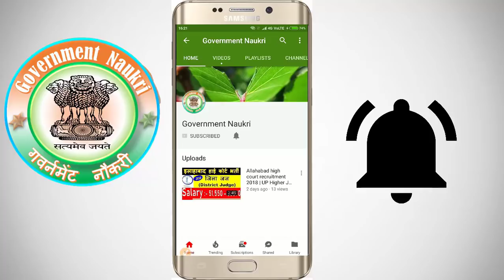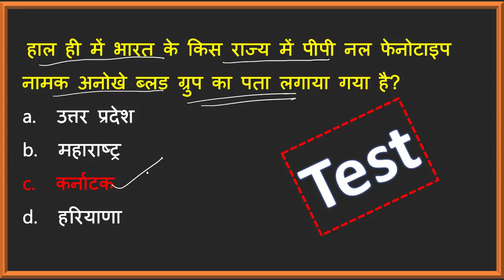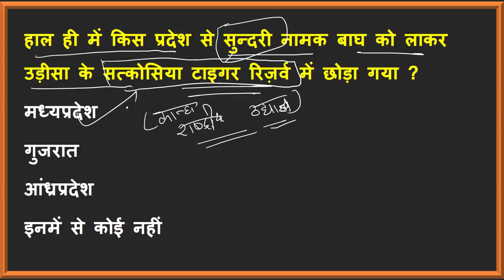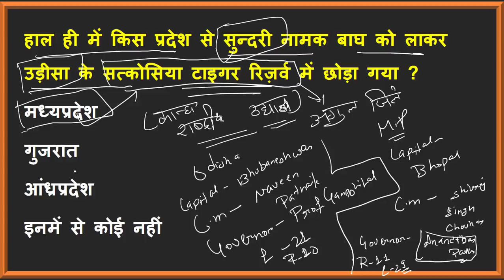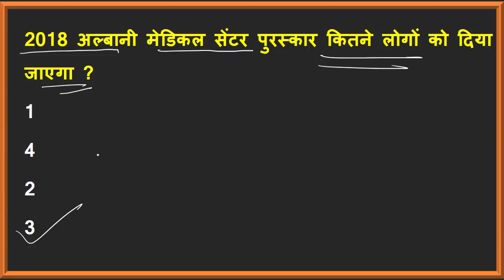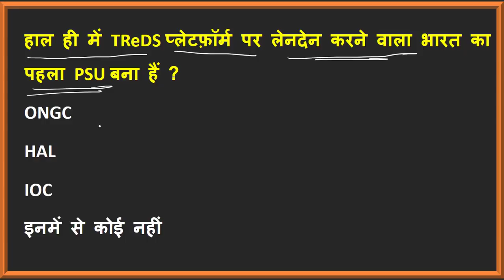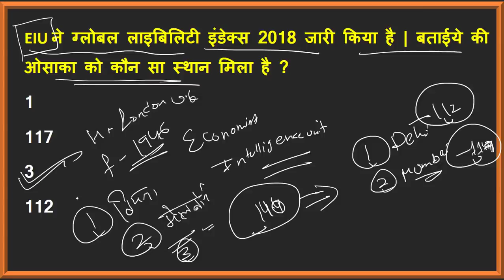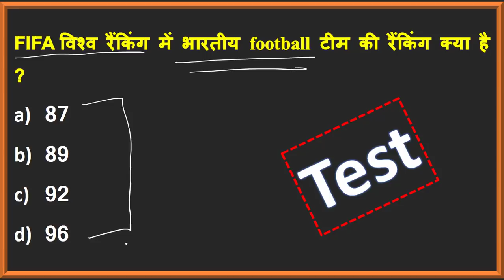CA # 26 | 20 अगस्त 2018 करंट अफेयर हिंदी | Daily Current Affairs|Most Important Current Affair Hindi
20 August 2018 Current Affairs